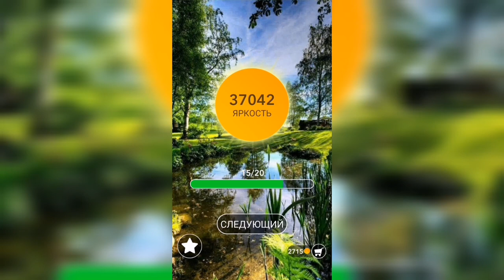Word / Слово Крест: Поиск русского кроссворда / Уровень 1005